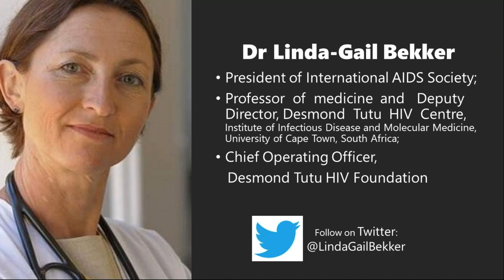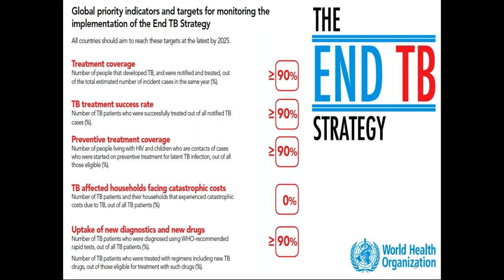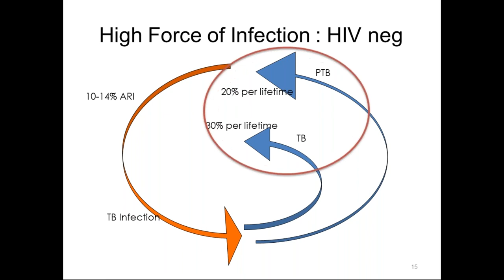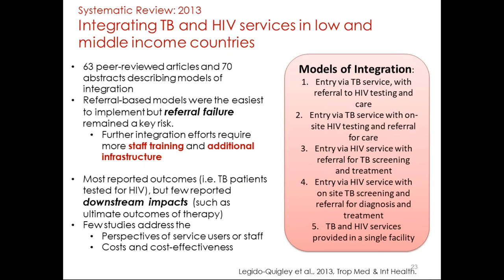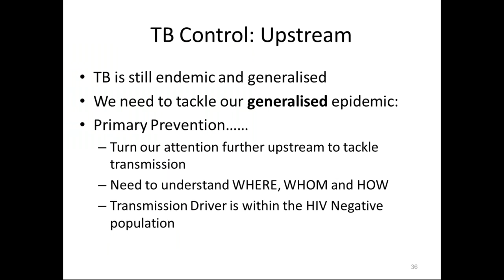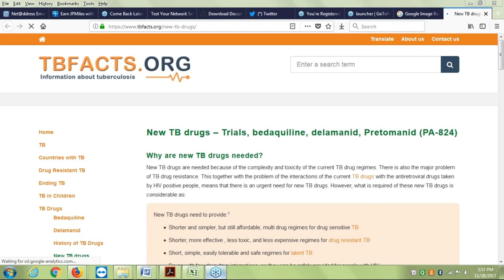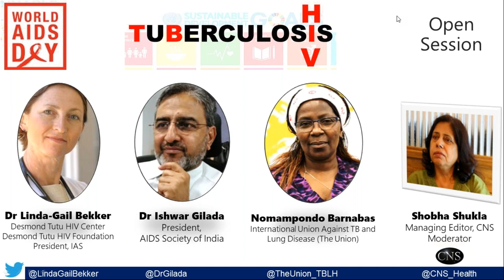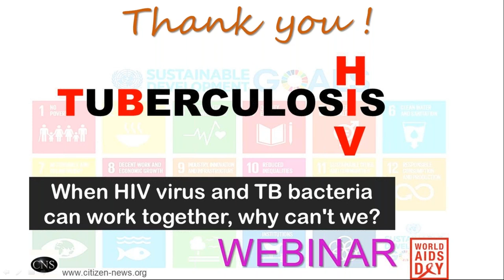When HIV virus and TB bacteria can work together, why can't we?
This World AIDS Day 2017 Webinar, reviewed why despite strong scientific evidence-backed policies and programmes, we are still failing to avert every TB related death among people living with HIV (PLHIV). TB continues to be the lead killer of PLHIV. According to the latest WHO Global Tuberculosis Report 2017, 374,000 TB related deaths were among PLHIV in 2016. Of the almost half a million reported cases of HIV-associated TB, 15% were not on antiretroviral therapy (ART) as recommended by WHO. TB preventive treatment is expanding among PLHIV but most people eligible for TB preventive treatment are not accessing it. In 2016, an estimated 10.4 million people fell ill with TB in 2016: 10% were PLHIV (74% in Africa). According to the WHO, the risk of developing TB is estimated to be between 16-27 times greater in PLHIV than among those without HIV infection.

PANEL OF EXPERTS:

* Dr Linda-Gail Bekker, President of International AIDS Society; and Professor of medicine and Deputy Director, Desmond Tutu HIV Centre, Institute of Infectious Disease and Molecular Medicine, University of Cape Town, South Africa; Chief Operating Officer, Desmond Tutu HIV Foundation

* Dr Ishwar Gilada, President of AIDS Society of India (ASI); one of the first doctors who began HIV care when first case got diagnosed in 1986 in India; and founder leader of People's Health Organization (PHO)

* Nomampondo Barnabas, a TB survivor and person living with HIV; and Civil Society Liaison Officer, International Union Against Tuberculosis and Lung Disease (The Union)

MODERATORS:

* Ashok Ramsarup, International award winning journalist and former Senior Producer, South African Broadcasting Corporation (SABC), Durban, South Africa

* Shobha Shukla, Managing Editor, CNS (Citizen News Service) and lead author and editor of Best Practices in Programmatic Management of Drug Resistant Tuberculosis 2013

Thanks to the International Union Against TB and Lung Disease (The Union) for support.